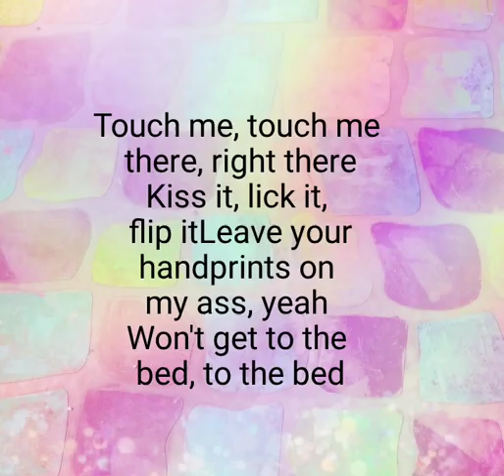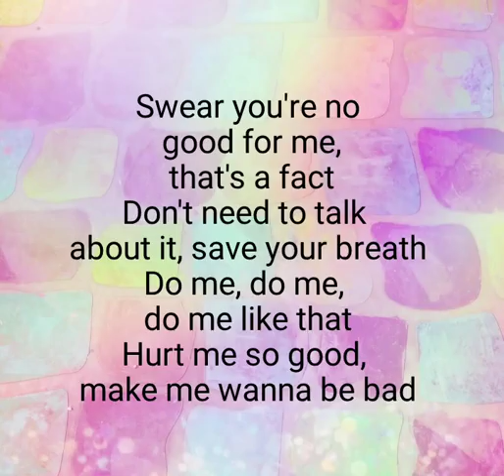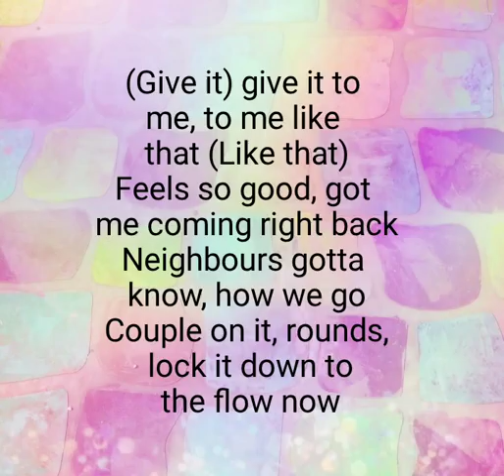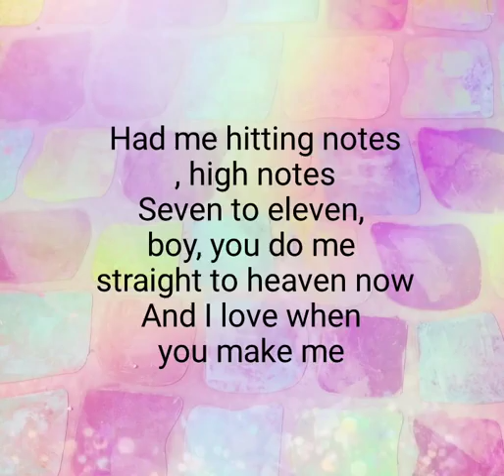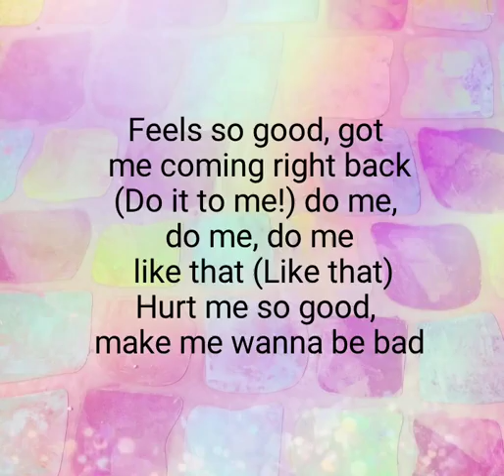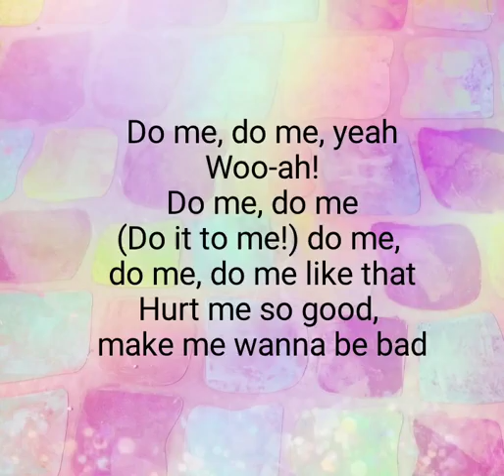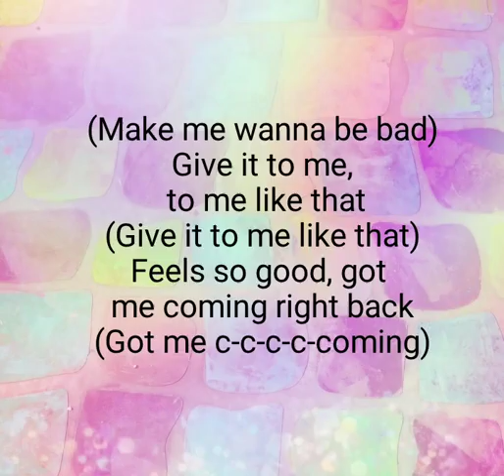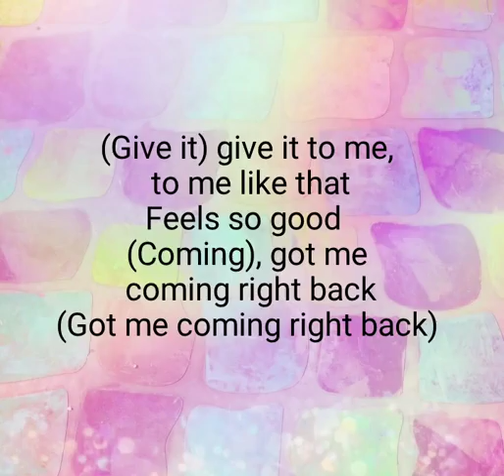Lyrics Do Me - kim petras